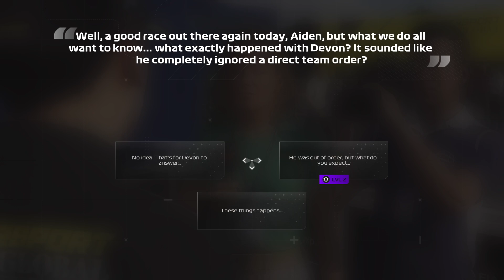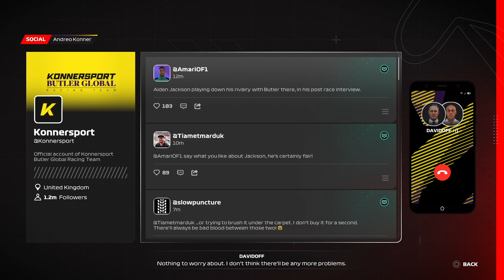F1 23 Braking Point 2 Part #3 // New Character Enters!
F1 23 is out and We're playing the Braking Point 2 Career Mode. This is the Part #3 involving the Hungarian Grand Prix where we are supposed to make up positions after overtaking our team mate along with a bonus objective to finish in P8